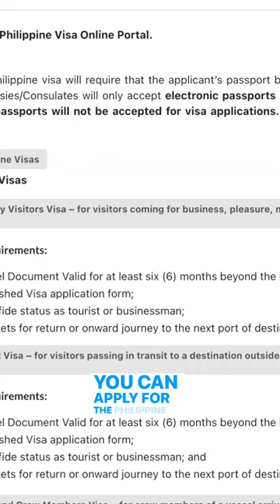Why Americans Retire Early in Makati, Philippines 🇵🇭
Have you ever thought about retiring outside the US? What should you consider before retiring in a foreign country?

Schedule a free 30-minute 1:2 Couple's Coaching Session